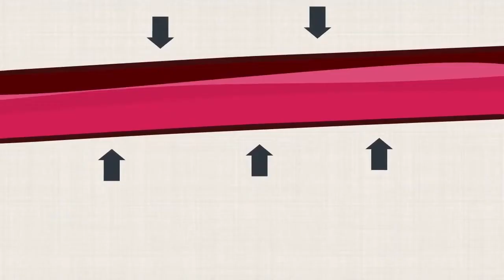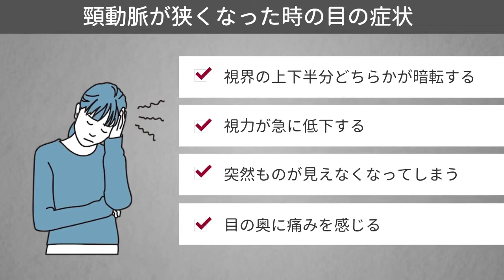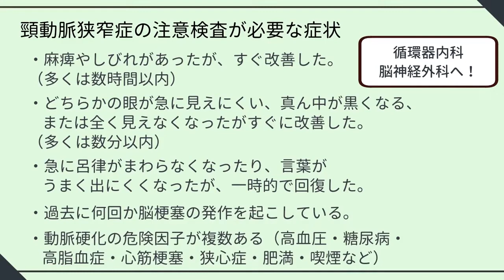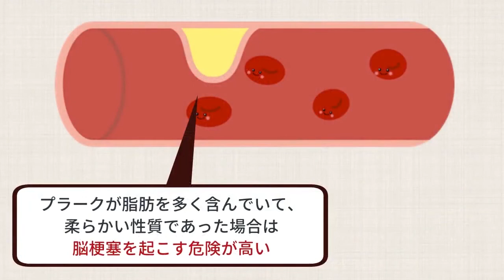この症状があったら受診して！【頸動脈狭窄症】症状と検査方法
【脳梗塞の原因】頸動脈プラークの症状や検査方法・治療法について解説！【現役医師監修】